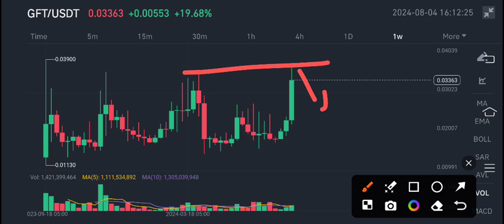GFT Coin Price Prediction! GIFTO GFT News Today